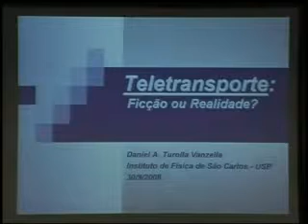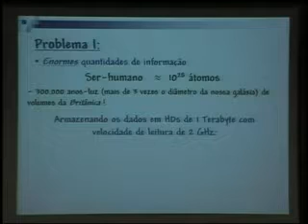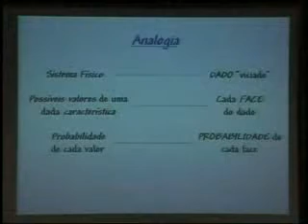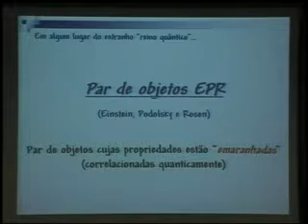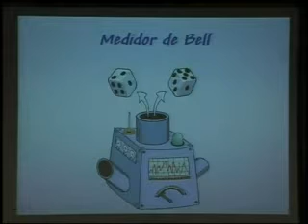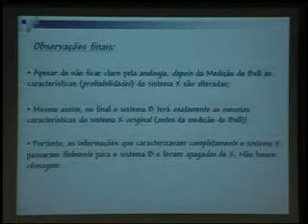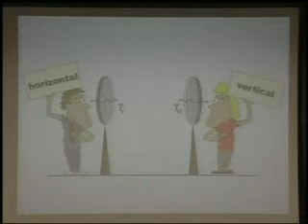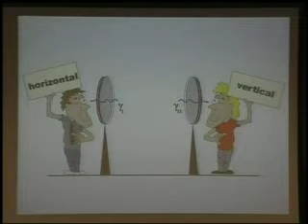Teletransporte: ficção ou realidade?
Data:  30/09/2008
Palestrante:  Prof. Daniel A. Turolla Vanzella
Instituição:  Instituto de Física de São Carlos - IFSC/USP
Resumo:

Embora muitas das descobertas e inventos proporcionados pela ciência moderna transcendam, em beleza e originalidade, a nossa capacidade imaginativa, o mundo virtual da ficção científica sempre foi povoado por idéias muito à frente da ciência de seu tempo.

Essas idéias instigaram e inspiraram a imaginação de multidões até que a ciência tradicional evoluisse ao ponto de poder fornecer um veredicto que as libertasse do mundo da ficção ou que as condenasse a permanecer apenas na imaginação dos sonhadores.

Uma dessas idéias mais provocadoras é a do ?teletransporte?: transporte a distância de objetos, sem a necessidade do translado físico dos mesmos, em sua forma original, pelo caminho que liga o local de partida ao local de destino.